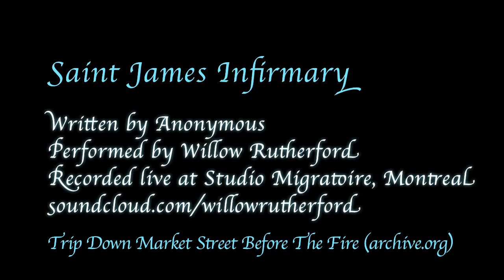St. James Infirmary Blues - Willow Rutherford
Willow Rutherford performs Saint James Infirmary Blues on a harmonium pump organ, live at Studio Migratoire in Montreal.